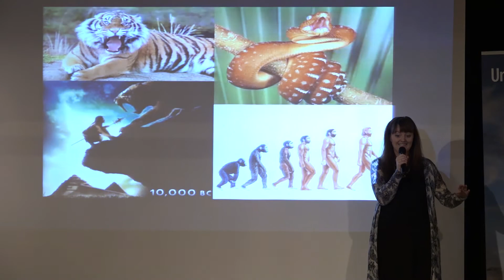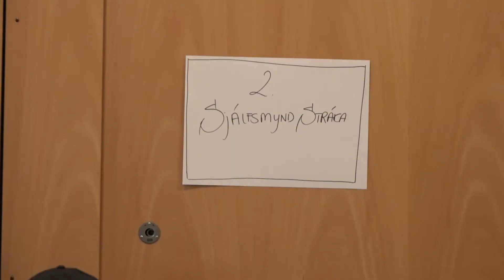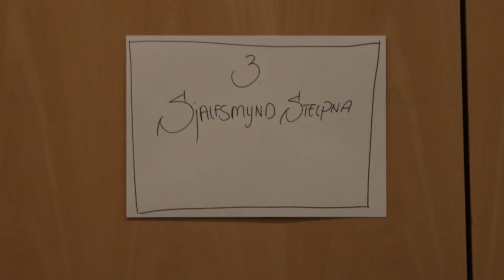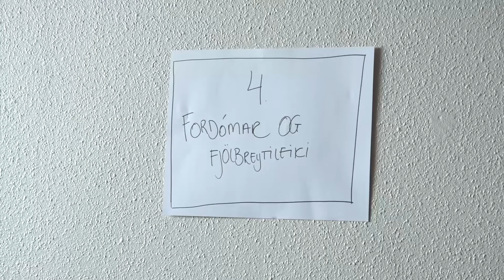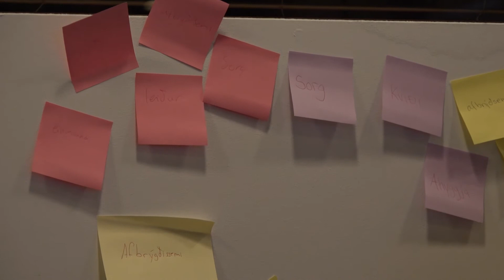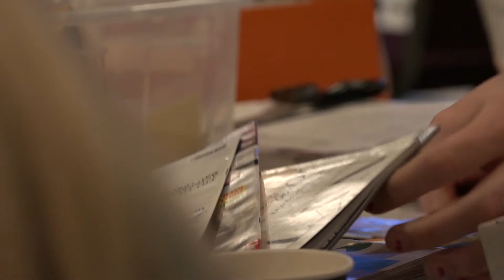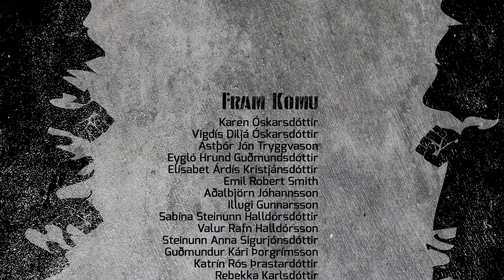Ungt fólk og lýðræði - Niður með grímuna